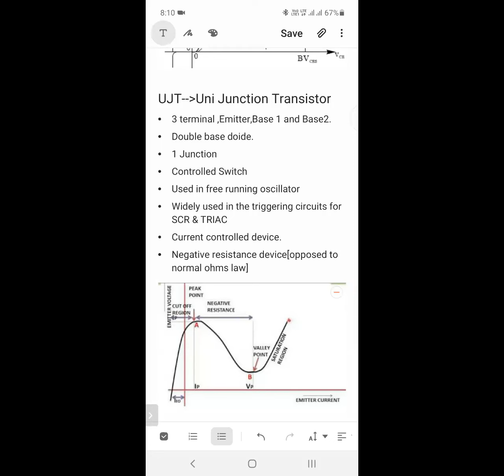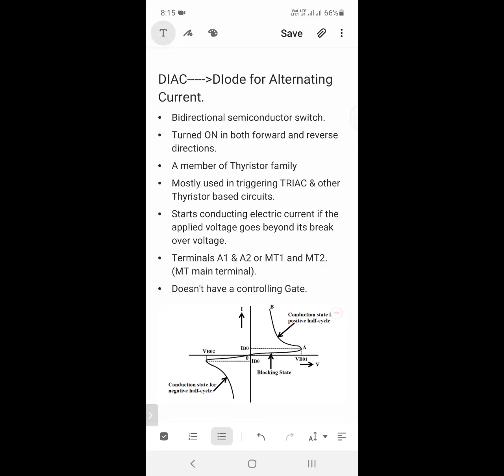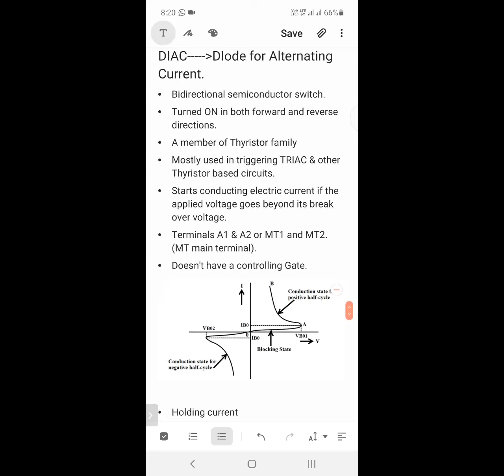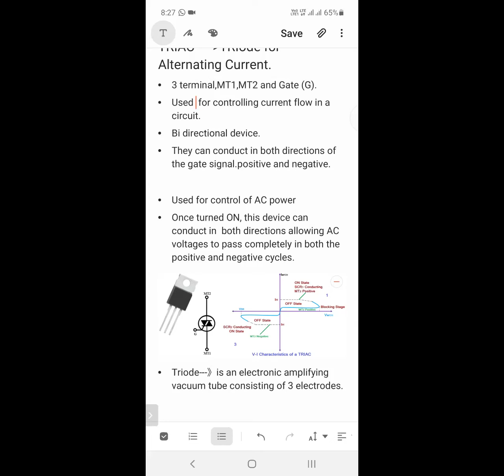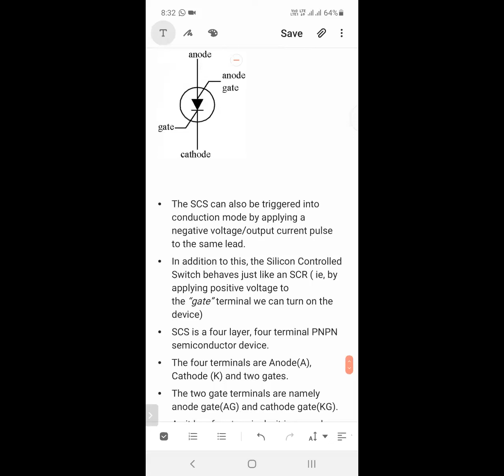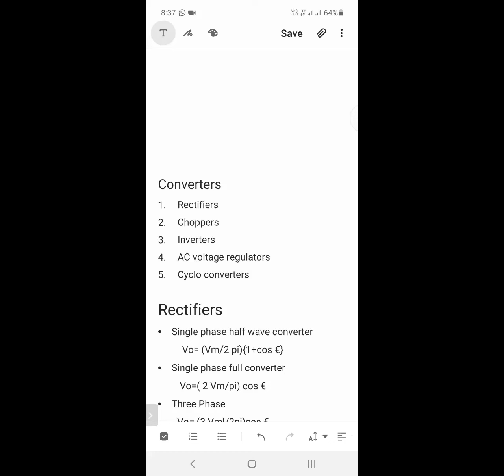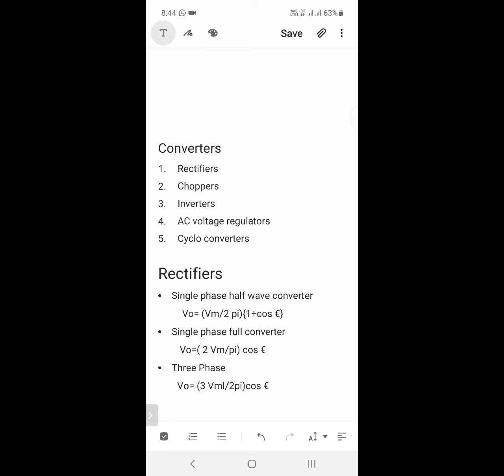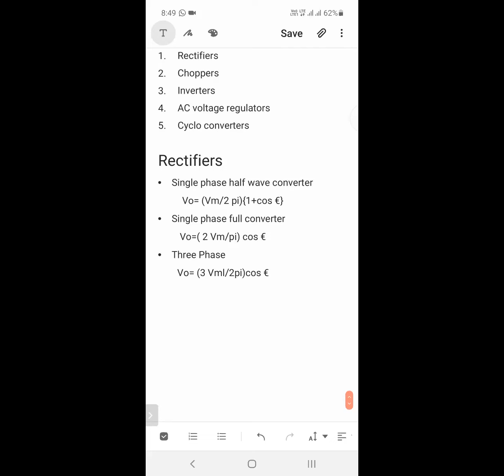Power Electronics 9